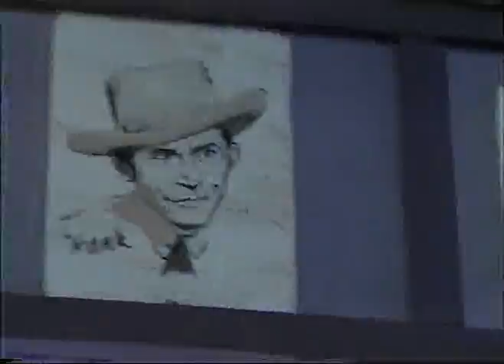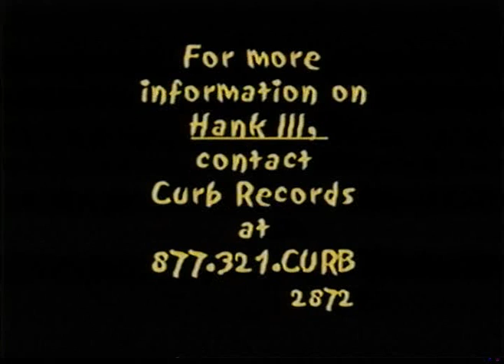Hank Williams III (Curb Records Promo Video)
Promotional video from Curb records for Hank Williams III to promote the release of his debut album "Risin' Outlaw"